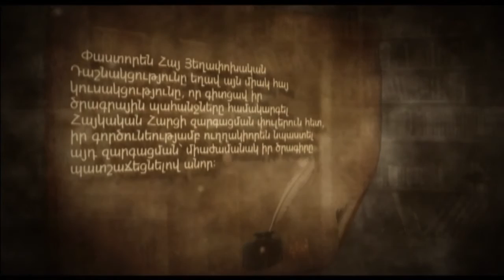Հ. Տասնապետյան - Ծրագրային պահանջ - ՀՅԴ 125